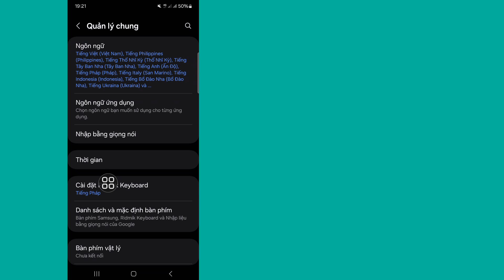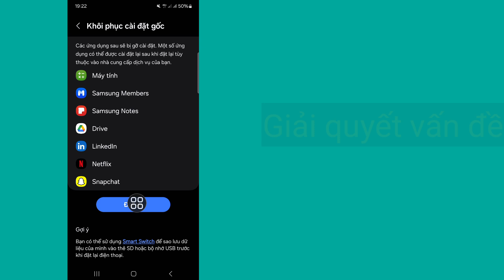Cách khôi phục cài đặt gốc điện thoại Samsung (2024)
Trong video này tôi sẽ cho bạn (Cách khôi phục cài đặt gốc cho điện thoại Samsung) hãy tiếp tục xem video cho đến khi hoàn tất, đây là phương pháp rất đơn giản và dễ dàng

Quire About.

cách khôi phục cài đặt gốc điện thoại samsung

cách xóa điện thoại samsung

cách khôi phục cài đặt gốc điện thoại android

cách điện thoại samsung

cách điện thoại android

cách xóa điện thoại

Tuyên bố từ chối bản quyền:

Tuyên bố từ chối bản quyền Theo mục 107 của Đạo luật Bản quyền năm 1976, Quyền được "sử dụng hợp lý" cho các mục đích như Phê bình, Bình luận, Tin tức, Báo cáo, Công nghệ, Học bổng và Nghiên cứu, Sử dụng hợp lý là giấy phép sử dụng do các Quốc gia có Bản quyền cấp, nếu không có thể vi phạm Sử dụng phi lợi nhuận, giáo dục hoặc cá nhân sẽ nghiêng về sử dụng hợp lý.

 ©Tất cả Righat được bảo lưu cho công nghệ RK Robin Bất kỳ tác giả nào khác đăng lại video này ngay lập tức sẽ bị xử lý vi phạm bản quyền, vì vậy đừng đăng lại.

❤️ vui lòng Đừng quên để lại Đăng ký.
❤️ Vui lòng Đừng quên để lại "Thích".